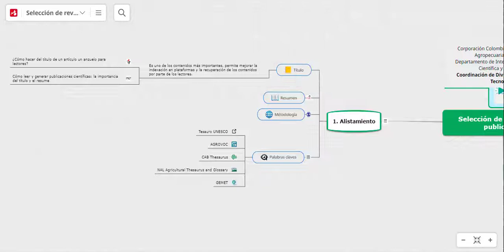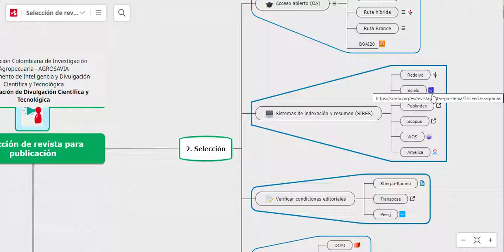Guía para la selección de revistas para publicación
Objetivo: Ayudar a la comunidad académica y científica de la corporación en el búsqueda, selección y postulación de contenidos en revistas académicas y/o científicas.